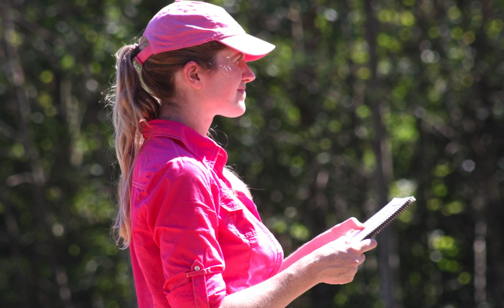Life with Golden Horse Dressage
Love Love Love my students, my horses and my student's horses...this is a tribute to them over the past 2 years or so...